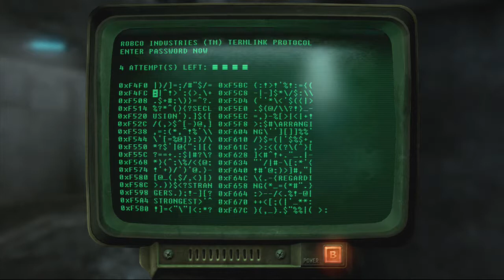Fallout 3 (Xbox 360) Part 121: Raven Rock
Fallout 3 was an Action RPG of sorts for the 360 and PS3. In involves one person's quest to find their father, get distracted by shit, find, grab, and kill shit, randomly accomplish some bit of the story, find, grab, and kill shit, watch Daddy Die, promise to finish his work, spend 100 hours not finishing his work, Die... and then UnDie for the DLC.